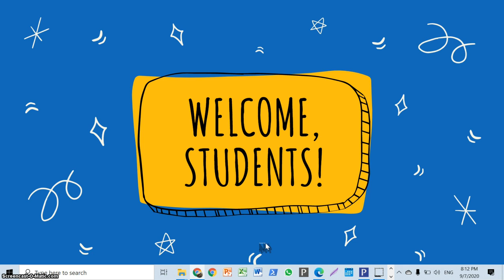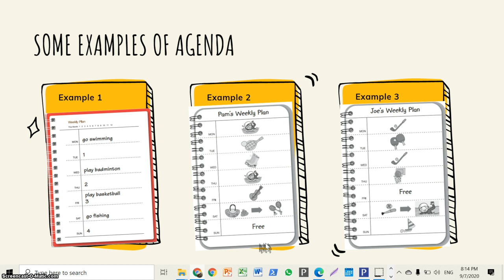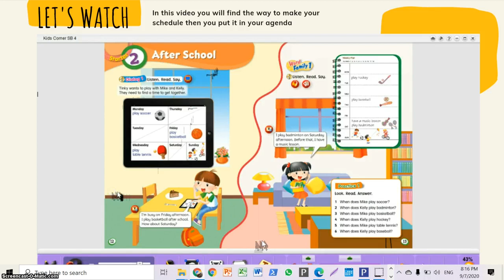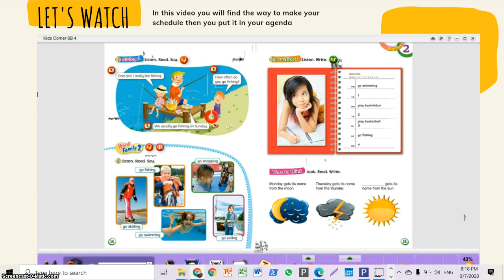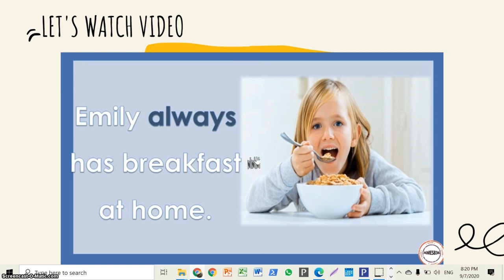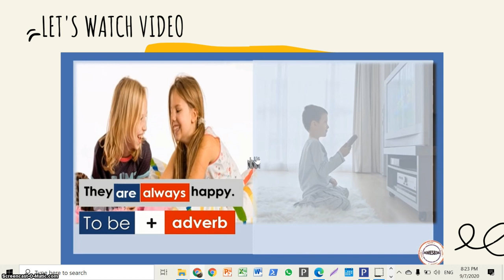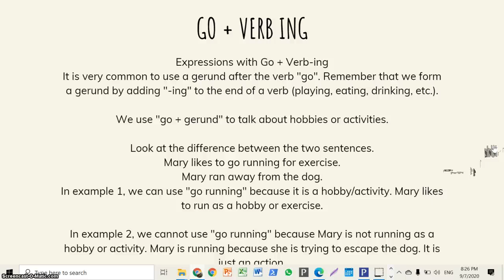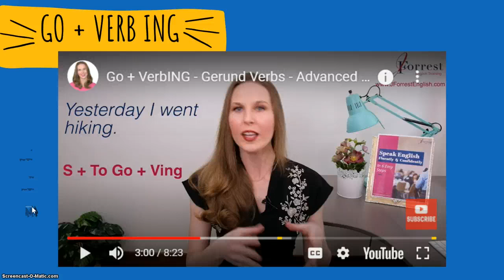After School Adverb of Frequency, Agenda